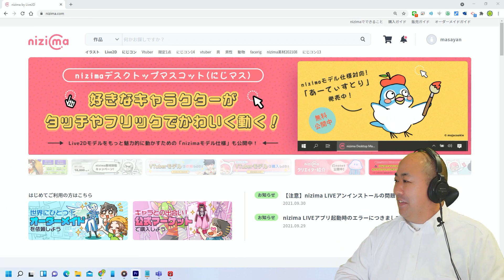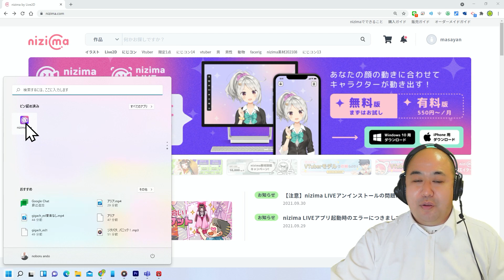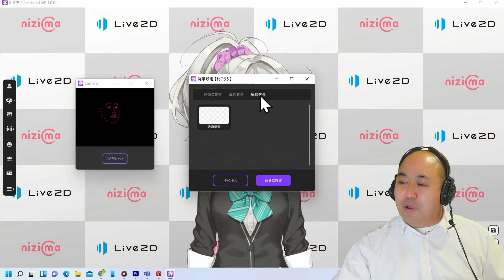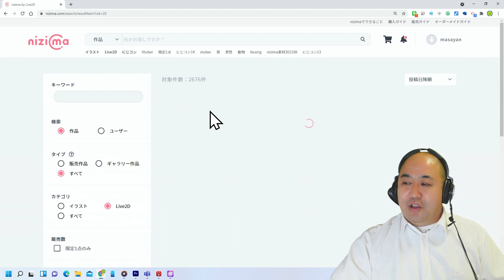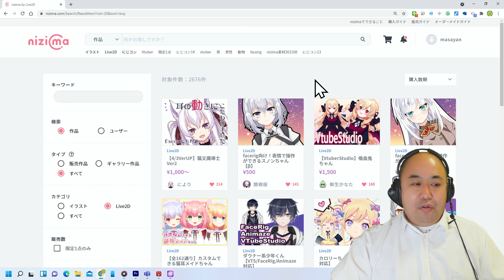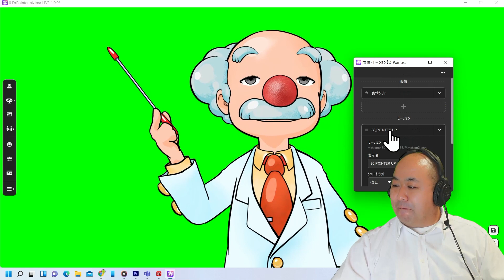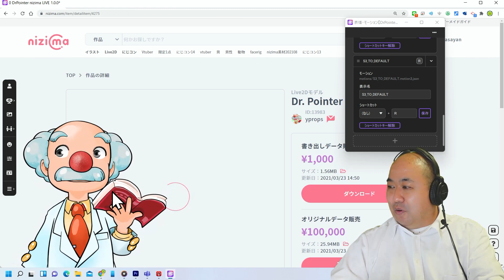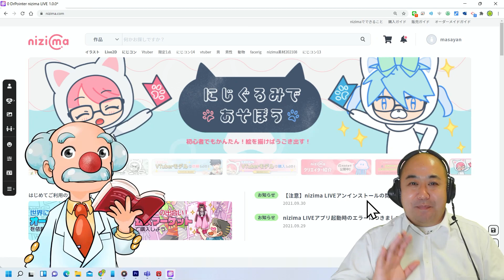【Vtuber】簡単nizimaLIVEであなたも明日から教育系Vtuber 透過背景機能が優秀すぎる！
教育系youttubeは顔出し無、声出し無で大丈夫！画期的なVtuber向けアプリ爆誕！透過背景でデスクトップにそのまま合成できる。
nizimaLIVEのダウンロードはこちら
おススメ再生リスト
関連動画
【CoeFont】声優・アナウンサーの声も使える！自分の声も作れる！CoeFont Studioの破壊力がヤバい！
ディープラーニング技術のxpression cameraがヤバい！オンラインで顔芸が出来る！
バーチャルカメラ「Snap Camera」の新しいアニメスタイルフィルターが凄い！
【ガンマイク2】ゼンハイザー MKE600
【サウンドミキサー】ZOOM PodTrak P4
プロフィール
Microsoft Innovative Educator Fellow 2020-21 安藤昇
1968年生まれ　栃木出身　53歳